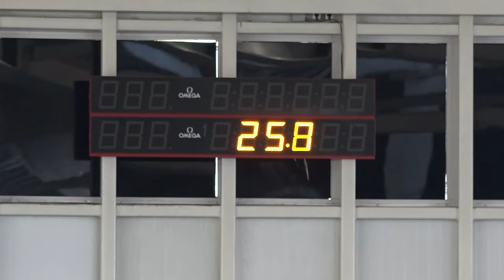Контрольные старты спортсменов сборной России по велоспорту на треке